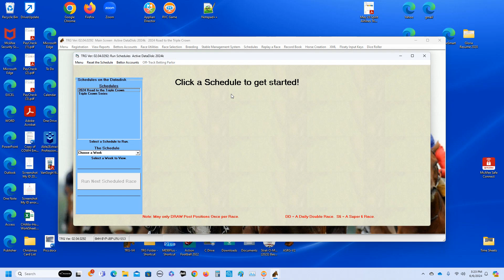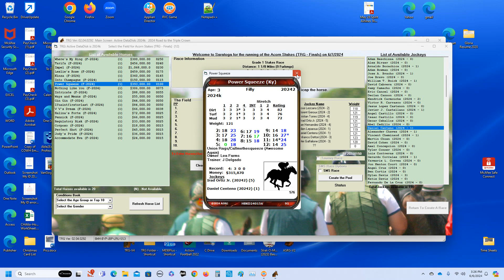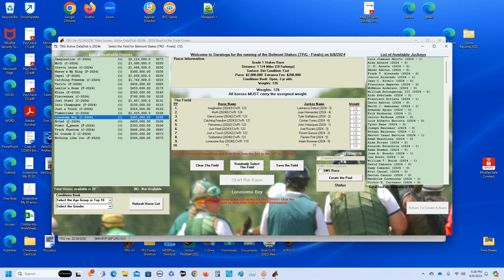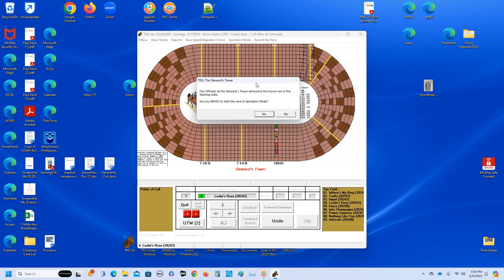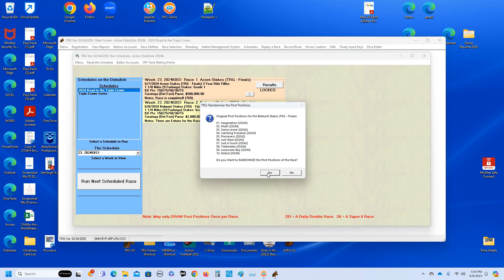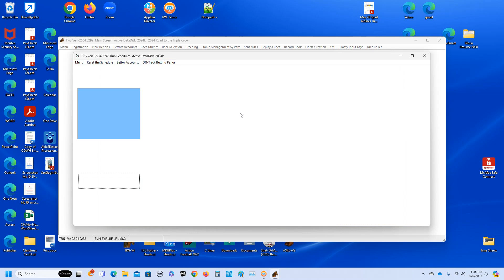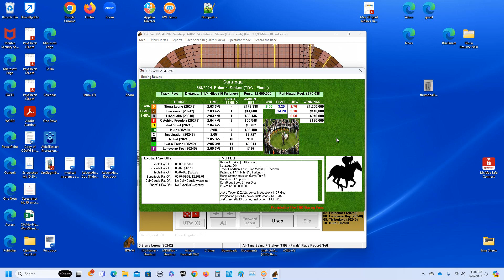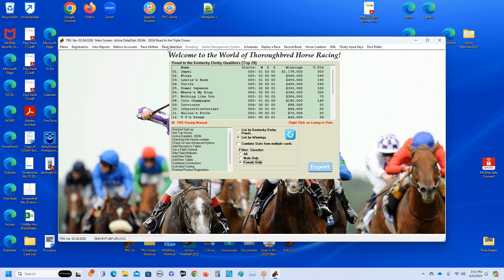TRG Central 2024 Road to the Triple Crown Episode 7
Episode 7 continues coverage of the 2024 Road to the Triple Crown series.
2024 running of the Acorn Stakes and the Belmont Stakes.
We also discuss a few features of the game too.